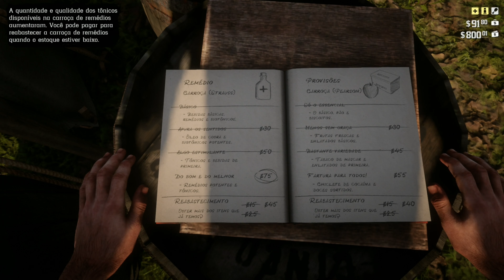RED DEAD REDEMPTION II #17 | FUI DE LADRÃO A POLICIA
Boas pessoal e sejam muito bem vindos ao meu canal.
Mais um episódio e uma missão desta maravilhosa série, desta vez fui nomeado ajudante de xerife e fomos acabar com uma rede clandestina de moonshine, já sabes se gostaste não te esqueças de subscrever e de deixar o teu like, obrigado.